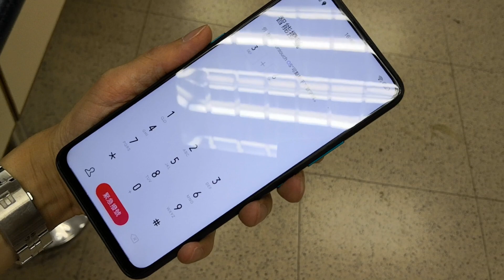【國恒電訊】▀▀ VIVO Z5x 驍龍710+大芒大電快充+三咭槽+電競模式▀▀ 開箱介紹（有售）